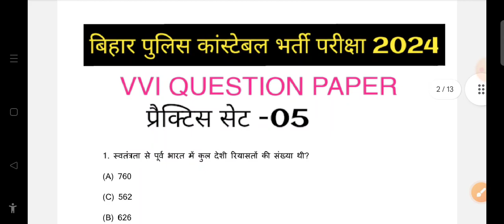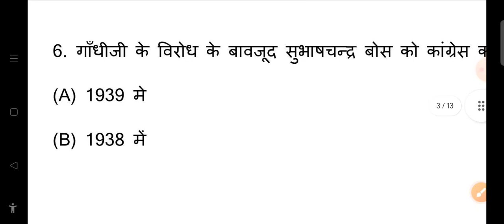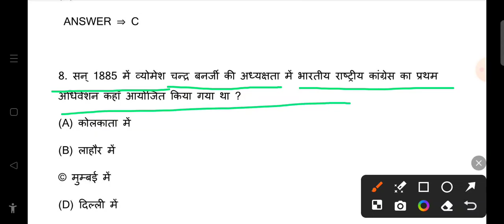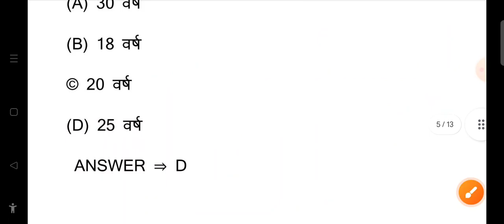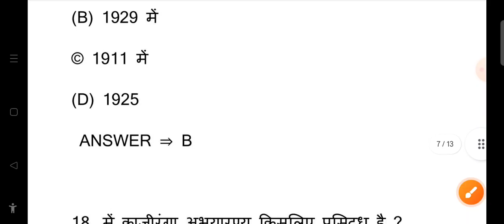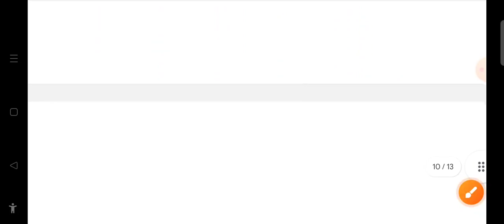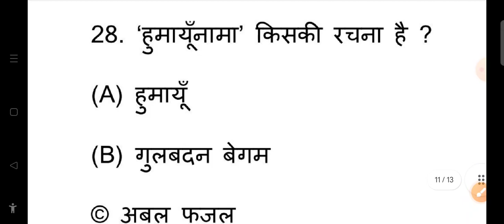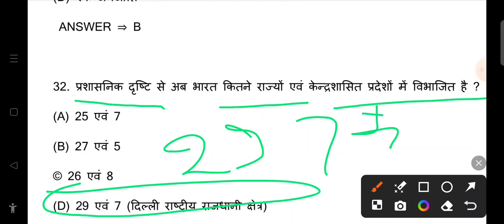BIHAR POLICE RE-EXAM 2024||BIHAR POLICE GK||BIHAR POLICE GKGS||VVI BIHAR GKGS